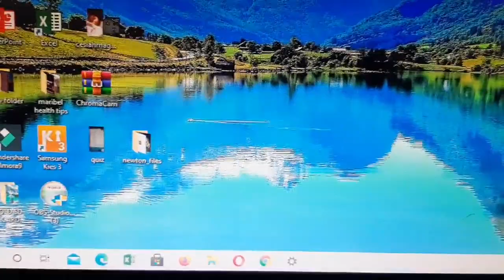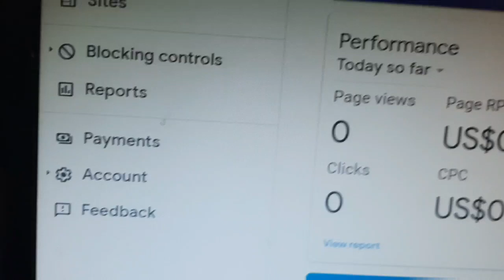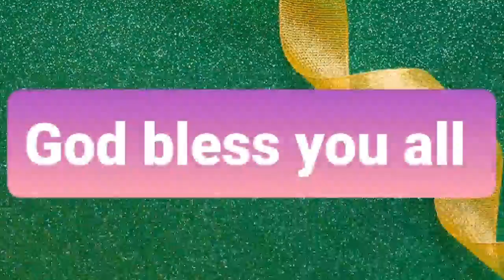how to verify Google adsense PIN